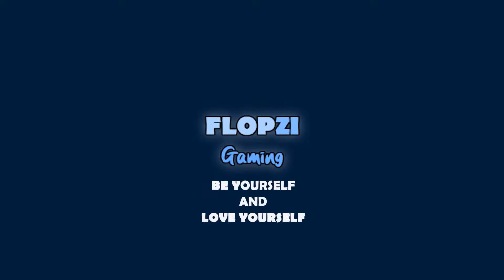MENGENANG MASA LALU DENGAN GRAFIK MANTAP !!【GTA SAN ANDREAS THE DEFINITIVE EDITION INDONESIA #1】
Gila dulu main ni game waktu masih sd, sekarang aku dah kuliah semester 7, fix dah tua wkk